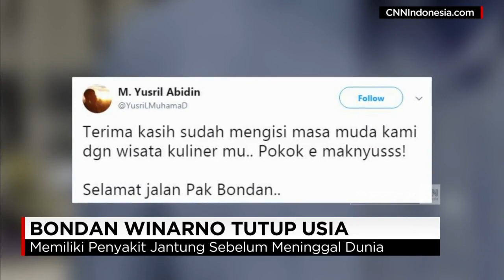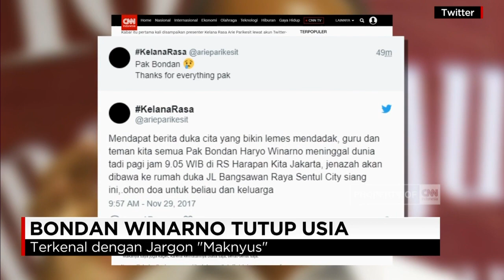Turut Berduka Cita, Bondan Winarno "Mak Nyus" Tutup Usia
Kabar duka datang dari tokoh kuliner Indonesia, Bondan Winarno, yang meninggal pada usia 67 tahun.

Like & Follow Facebook:
CNN Indonesia

cnnindonesia